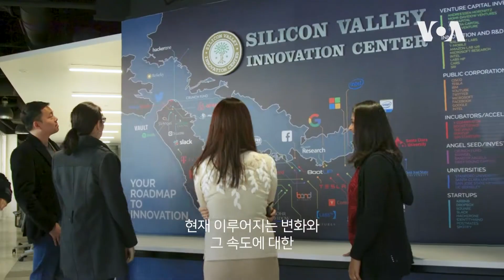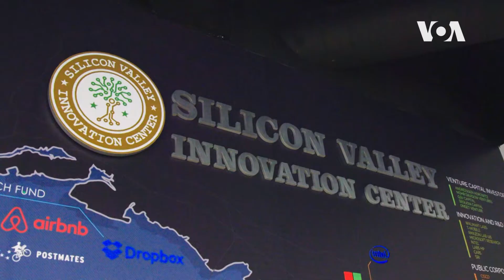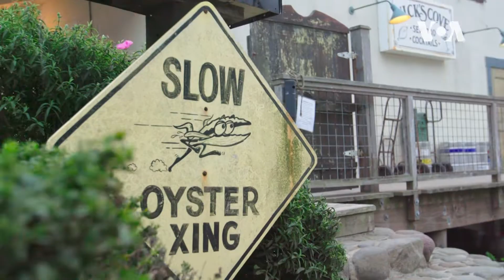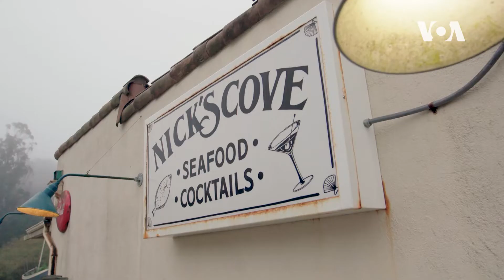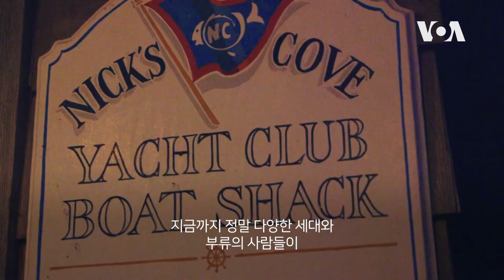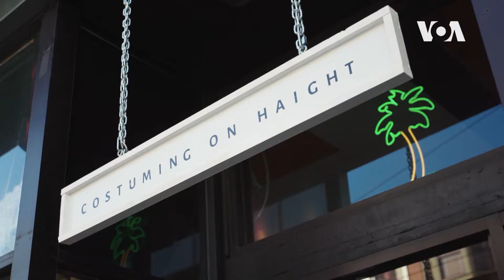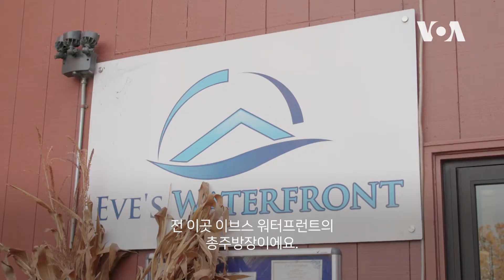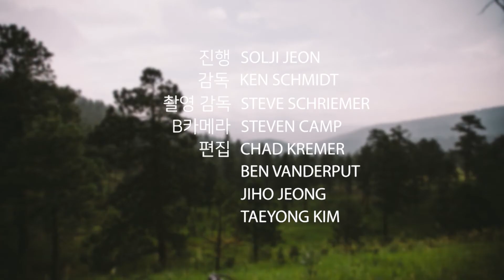[미국을 만나다] 샌프란시스코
첨단기술과 여유가 공존하는 샌프란시스코. 세계 IT 산업의 중심인 실리콘밸리를 방문해 놀라운 미래기술을 경험합니다. 아름다운 샌프란시스코 해안을 배경으로 싱싱한 해산물을 맛보고, 유령투어를 통해 도심 밤거리를 걸어봅니다. 다양한 캐릭터와 만나는 핼러윈 파티의 매력도 소개합니다. 미국을 만나다 미국을 만나다 미국여행# 샌프란시스코